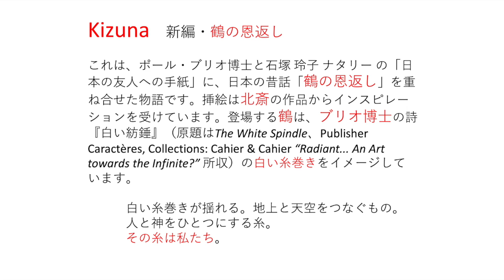The Crane Wife Adapted Japanese folktale Kizuna March 11th A New Japan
The Crane Wife or the Grateful Crane is re-told with a twist after the March 11 Tsunami, Earthquake and Nuclear Incident.  The Crane in this story is a Buddha.

Rather than using her own feathers to weave a silk cloth, the Crane succours Japan seeking living threads to weave a new cloth of Japan, one that elevates us beyond Japan's best.

Author, Illustrator Nathalie L. Ishizuka
Text Based on Poem by Dr. Paul Briot "The White Spindle" & Letter to Japanese friends by Dr. Paul Briot and Nathalie Leiko Ishizuka
Illustrations Inspired by Hokusai
Original Music for "The White Spindle" created by Shakuhatchi artist Nakamura Masaki

Together let us inspire Japan and fundamentally change Ourselves.

Several Interpretations of Kizuna or the White Spindle already exist by Artists in Nihon Buyo, Musicians, Shodo...  A beautiful moving tale for orchestra, ballet, animation, film, Noh, Nihon Buyo.

More Illustrated Tales to come for Youth and Adults

Inspired by the Tale, Original Solo Nihon Buyo Dance was created by Nihon Buyo Artist Wakayagi Masayasu, one of the 5 leading Nihon Buyo Schools in Japan and the work was translated into Japanese for this Dance.

Original two shodo paintings based on the text of the "White Spindle" -- the Crane in the story -- has been painted by the talented Shodo Artist Saiso Shimada.

or published in 2018 musical literary edition of Dr. Paul Briot's "Le Rayonnant, un art vers l'infini," 2018, Publisher Caractères, Collections : Cahiers & Cahiers.